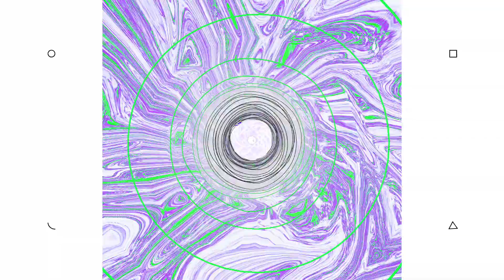[Thank You Stage] ATEEZ(에이티즈) l 2019MAMA x M2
[Thank You Stage] ATEEZ l 2019MAMA x M2
[땡큐 스테이지] 에이티즈 l 2019MAMA x M2

Congratulations, ATEEZ(에이티즈)!
🏆Worldwide Fans' Choice TOP10 (월드와이드 팬스 초이스 TOP10)

2019 MAMA 초밀착 현장 스토리는 오직 M2에서!
Behind the Scenes from 2019 MAMA, Only at M2!